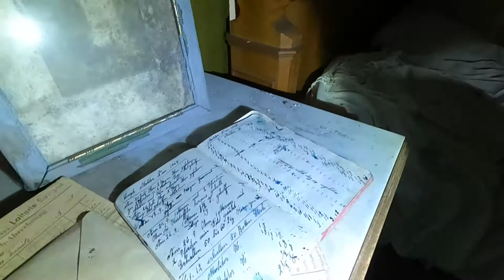Une conservation superbe dans La Maison Requin - Urbex Visite 31